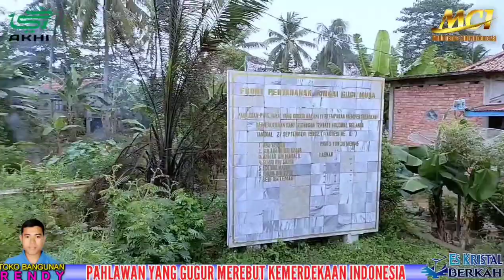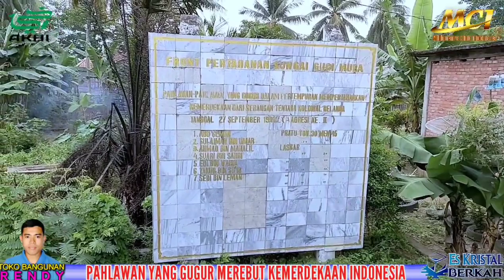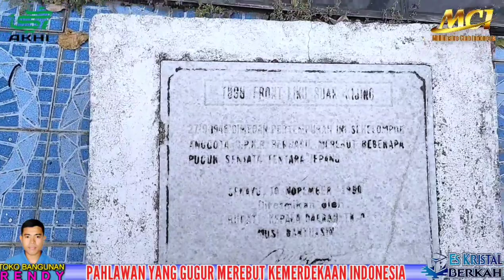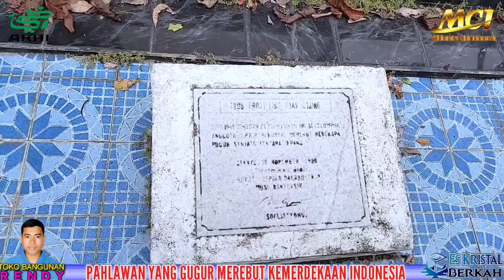Pahlawan di Musi Banyuasin Yang Gugur Pada Agresi Ke 2